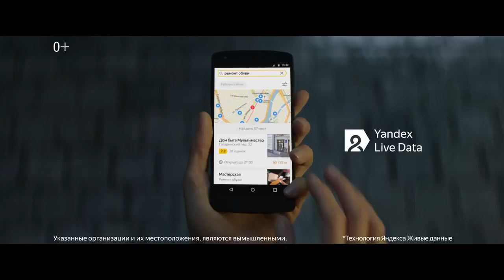Яндекс - Яндекс Карты все места находятся здесь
В Яндекс.Картах с технологией Live Data легко найти те организации, которые нужны здесь и сейчас.